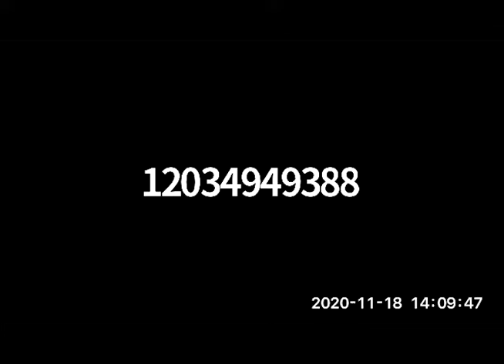Board of Selectmen 11/18/20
Regular meeting of the Town of Guilford Board of Selectmen.